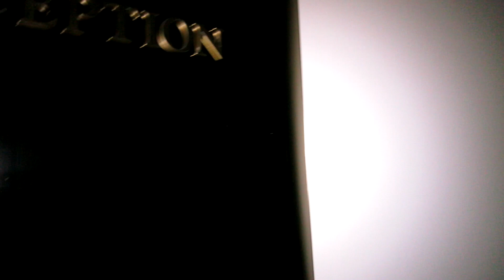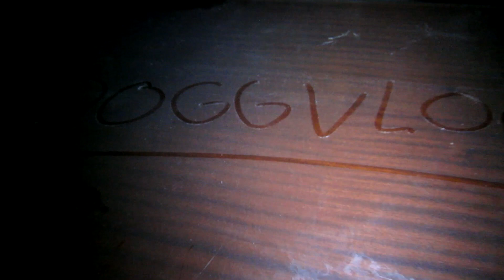EXPLORING MASSIVE ABANDONED LAW FIRM AT NIGHT!😱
On this adventure, I explore a massive abandoned law firm with Carlo Paolozza and Terry!